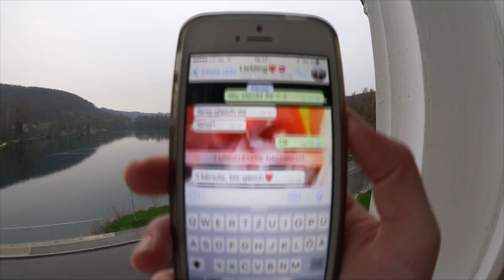FREUNDINNEN PRANKEN ZURÜCK ! Der RACHEPRANK ! | Max und Chris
Weitere Social Media Links:

➡ Musical.ly
     Max: SchinkenM
     Chris: SchinkenC

Geiles Outfit für die Boys unter Euch:

✘ Freshe Jacke
✘ Passendes Shirt
✘ Fette Sneaker

Für die Ladies:

✘ Schicke Jacke
✘ Hübsche Jeans
✘ Passendes Top
✘ Perfekte Schuhe

✘ Witzige Emoji Kissen

✘ Party Leuchtschuhe